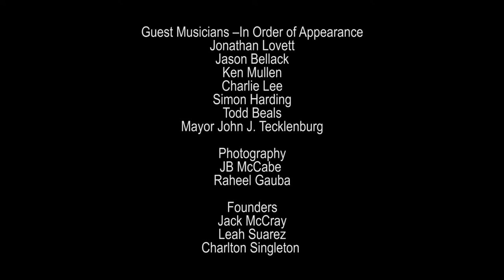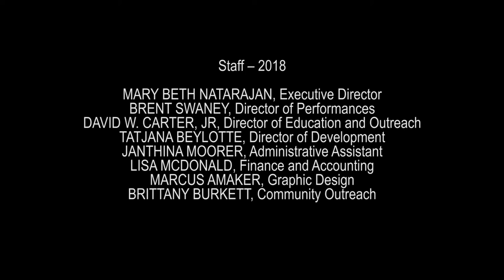Charleston Jazz 10 Year Anniversary Video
Take a trip down memory lane with the Charleston Jazz Orchestra.  This video features interviews with Charlton Singleton, Mark Sterbank, Robert Lewis, Mary Beth Natarajan and Mayor John Tecklenburg as the organization celebrates its 10 Year Anniversary providing great jazz to the Holy City!

Executive Producers: Joe Liro and Joanne Hill
Director: Chris Hanson